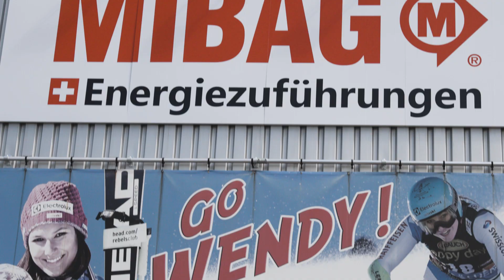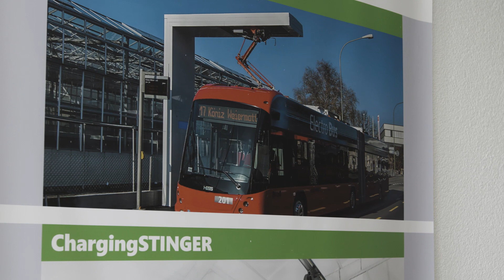Meet & Greet - Wendy Holdener - 2020 - MIBAG AG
10 Jahre Partnerschaft mit Wendy Holdener, das ist ein Grund zum Feiern!
Anlässlich der Vertragsverlängerung und dem10-Jahr Jubiläum besuchte uns Wendy, dies hatten wir mit Fotograph und Filmequipe festgehalten. Danke Wendy für das Meet & Greet und viel Glück und Erfolg in der kommenden Ski-Saison - goWendy!